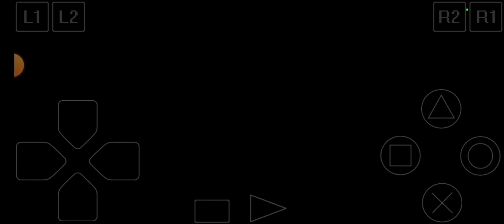UNBOXING YUGIOH FORBIDDEN MEMORIES 3D SERANGAN MONSTER HORN IMP GUARDIAN STAR : MOON